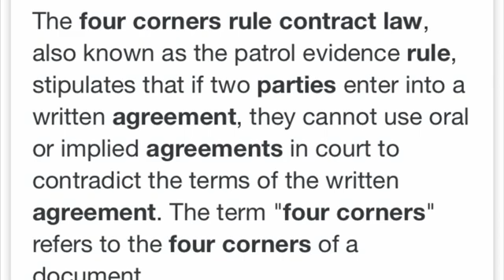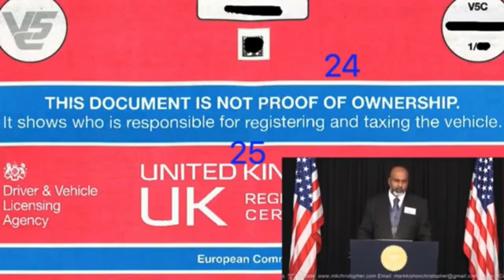All Souls Legally Belong to Satan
The Fountain Of Youth By the Creator's Law Blood Over Intent | Book of Life | Biblical Prophecy